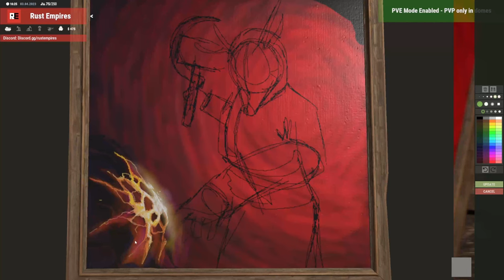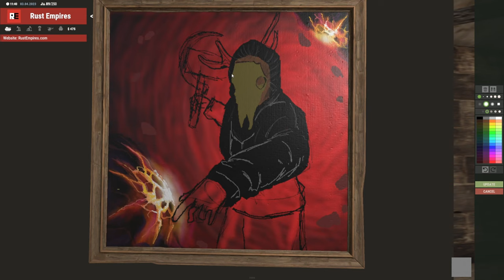RUST ART Timelapse - Destroyer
Portrait painting of player AIDS the Dinosaur.
Music by talented Rust Empires player Charlie - XAMARA

FAQ:
What do you use for drawing?
- Graphic tablet- Intuos 5

Where do you draw?
- On various servers but mostly on Rust Empires

Where can we see your work?
-I am slow with posting all the artwork but you can see some of it here:

How long does it take to paint?
-Depending on the canvas size and how difficult the piece is, from 10min to 6hours.